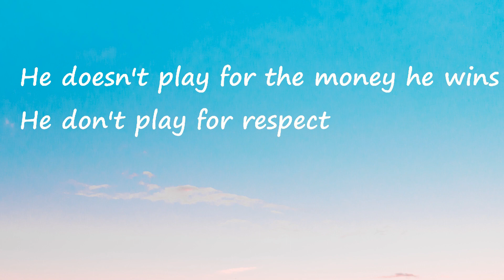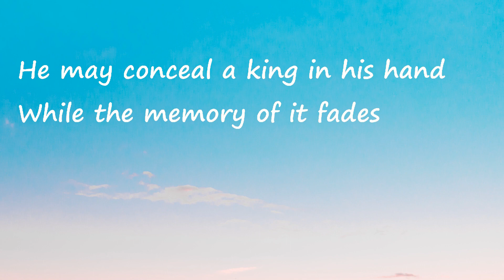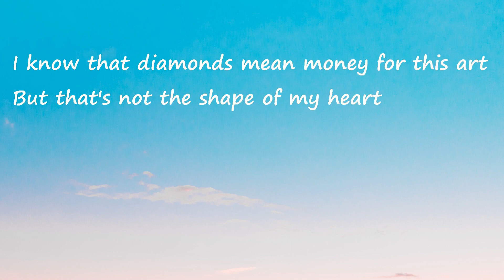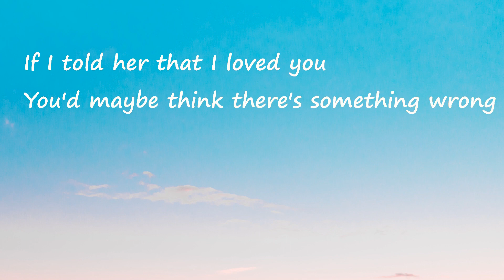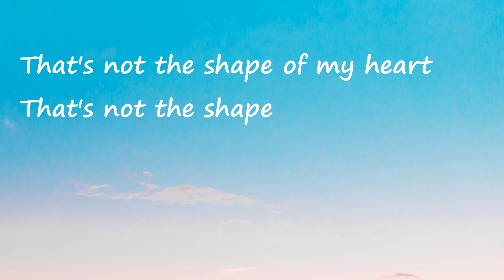Sting - Shape of My Heart (lyrics)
He deals the cards as a meditation
And those he plays never suspect
He doesn't play for the money he wins
He don't play for respect
He deals the cards to find the answer
The sacred geometry of chance
The hidden law of a probable outcome
The numbers lead a dance
I know that the spades are the swords of a soldier
I know that the clubs are weapons of war
I know that diamonds mean money for this art
But that's not the shape of my heart
He may play the jack of diamonds
He may lay the queen of spades
He may conceal a king in his hand
While the memory of it fades
That's not the shape
The shape of my heart
If I told her that I loved you
You'd maybe think there's something wrong
I'm not a man of too many faces
The mask I wear is one
But those who speak know nothing
And find out to their cost
Like those who curse their luck in too many places
And those who fear are lost
That's not the shape of my heart